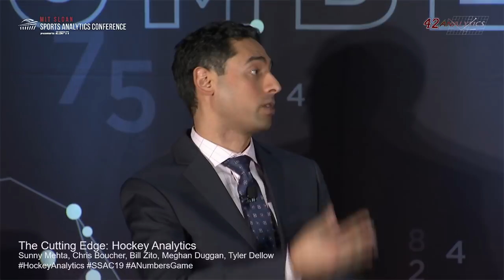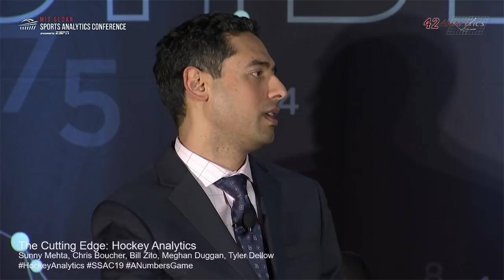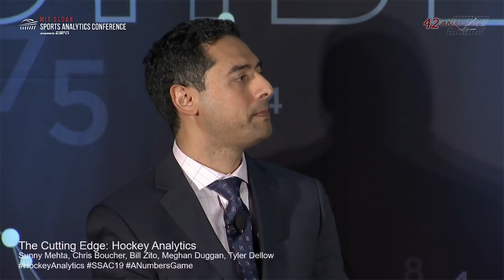SSAC19: The Cutting Edge: Hockey Analytics